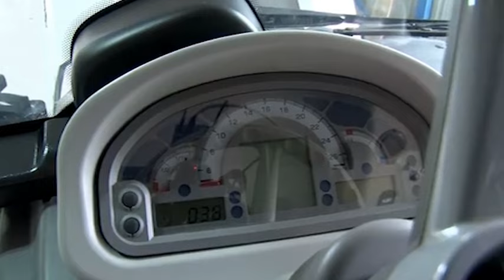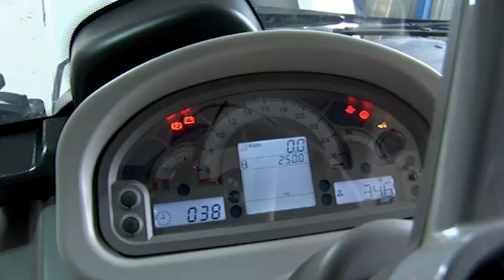Traktor Lambordžini 100 - za njivu i svadbu!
Dobar odnos cene i kvaliteta  su traktori Lambordžini. Savremen dizajn i bela boja šasije čine ga pravim traktorskim lepotanom. Pogledajte iskustva Dragana Mijatovića u radu sa ovim traktorom.